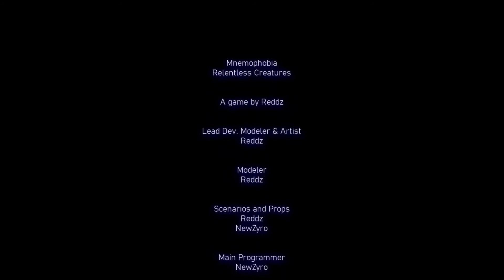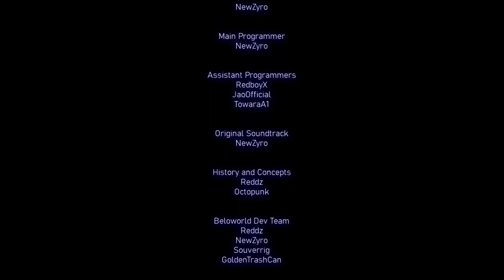Mnemophobia Chapter 1